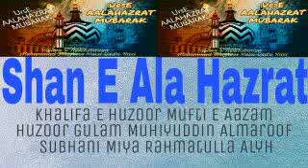SHAN E ALA HAZRAT BY HAZRAT MAULANA GULAM MUHIUDDIN SUBHANI RAHMATULLAH ALYH part two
ismaily Network
Official youtube channel of khanqah E Qadriya Ismailiya Masauli shreef Barabanki u.p.